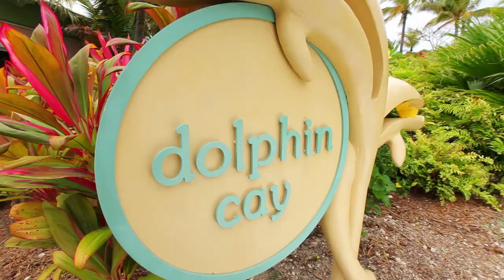The True Story of the Rescued Hurricane Katrina Dolphins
Opened in 2007 in response to a need to provide a safe haven for 17 stranded dolphins whose home was destroyed by Hurricane Katrina, Dolphin Cay is one of the world's largest open-air, man-made marine mammal habitats. Located on the west side of the Atlantis, Paradise Island property, the 14-acre environment includes an 11-acre lagoon complete with coves and sandy beaches, 7 connected "residential" pools, a state-of-the-art education center, an animal rescue-rehabilitation hospital, an animal pharmacy, a quarantine, and a separate sea lion center.

Dolphin Cay is an accredited member of the Association of Zoos and Aquariums (AZA), Alliance of Marine Mammal Parks and Aquariums (AMMPA), and the International Marine Animal Trainers' Association (IMATA). Through its partnerships with the University of Florida's School of Veterinary Medicine and University of Miami's Rosenstiel School of Marine and Atmospheric Science, Dolphin Cay plays an active role in the development of the advanced research and knowledge about marine mammals.

Every visit to Dolphin Cay supports the Atlantis Blue Project Foundation, creating and promoting solutions for a wide range of marine conservation challenges from coral reef degradation to marine species in decline.